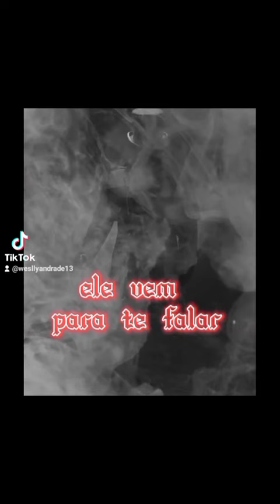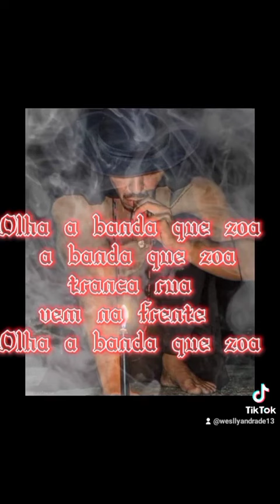MELHORES PONTOS DE MACUMBA COM AUTOR: WESLLEY DE IEMANJÁ (2)